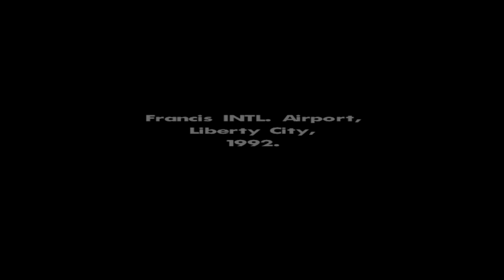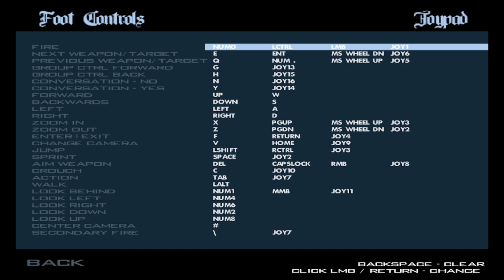A Look Back At Grand Theft Auto: San Andreas (PS2) - Part 1